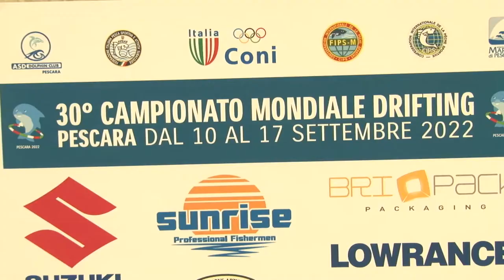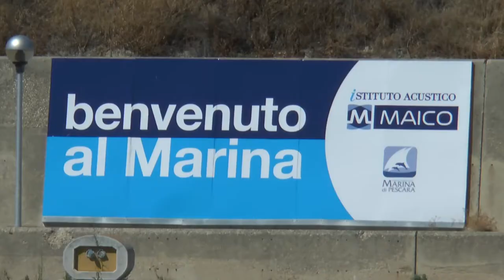Abruzzo protagonista con i mondiali di pesca in mare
Pesca d’altura o dalla riva. I più forti pescatori del mondo si sfideranno per aggiudicarsi la palma di campione del mondo.